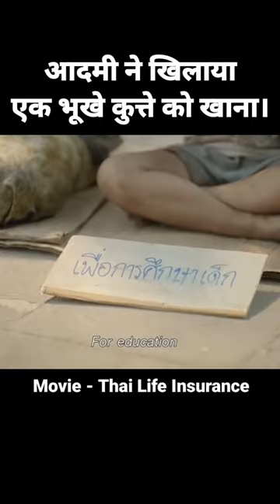आदमी ने खिलाया एक भूखे कुत्ते को खाना। | Explain movie